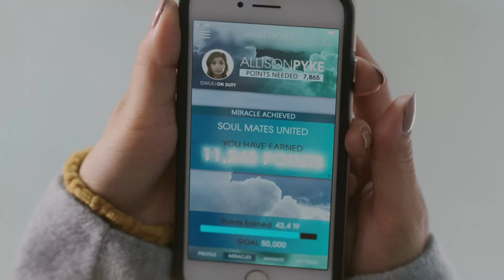Soul Mates | Angry Angel | Now Playing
ANGRY ANGEL is NOW PLAYING and can be found to Rent or Buy

Allison Pyke is a young angel who's trying to get her ticket into heaven. Complications arise when two important men in her life unexpectedly show up to form a love triangle.